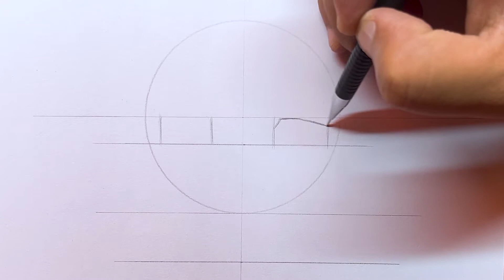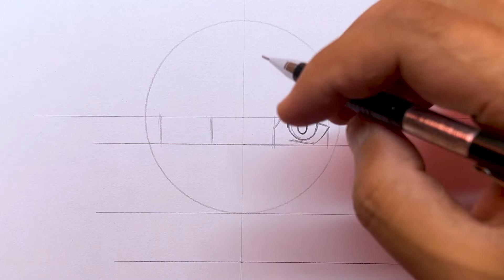How to draw Kiyotaka - [Classroom of the Elite] | step by step | anime sketch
Tool: Sakura mechanical pencil(0.5 type), Uni 4B lead core